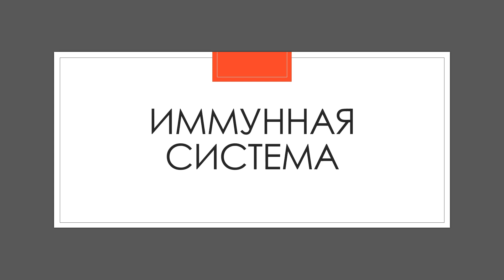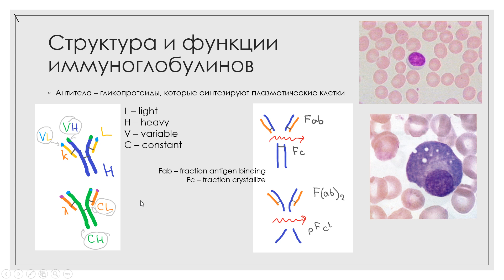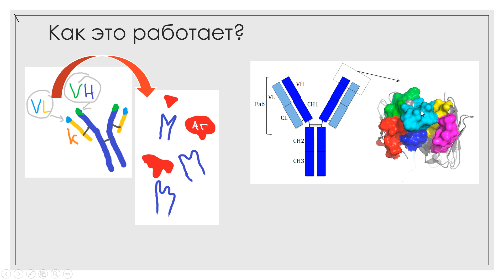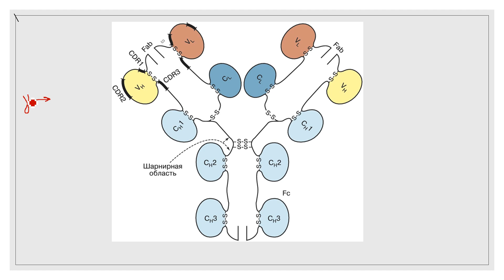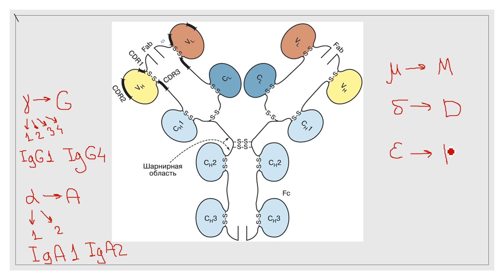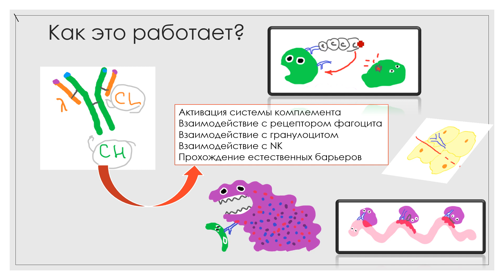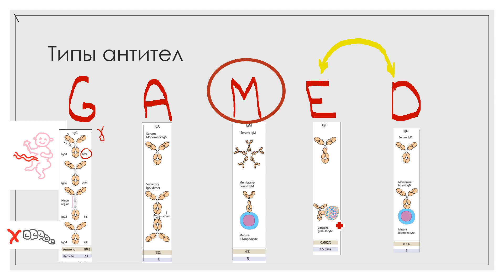Иммунная система 2. Антитела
Что такое антитело?
Как работает антитело?
Основные классы антител